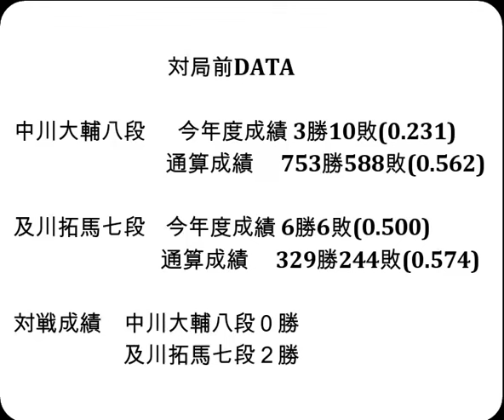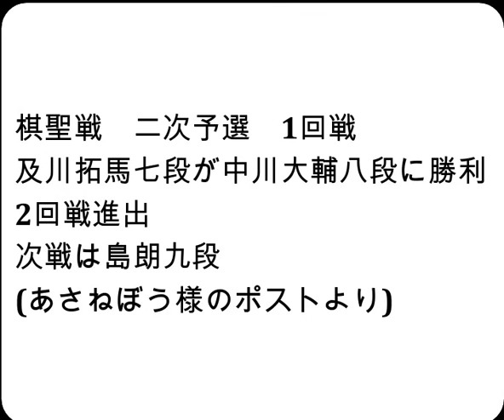将棋対局速報▲中川大輔八段ー△及川拓馬七段 ヒューリック杯第96期棋聖戦二次予選[矢倉]「主催：産経新聞社、日本将棋連盟」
お知らせ
メンバーシップを始めました。

対局前DATA

中川大輔八段  　今年度成績 3勝10敗(0.231)

及川拓馬七段    今年度成績 6勝6敗(0.500)

対戦成績　中川大輔八段０勝　及川拓馬七段２勝

2024年10月15日の将棋対局情報(詳細は次の動画で随時更新!)

▲中川大輔八段△及川拓馬七段
112手をもちまして、及川拓馬七段の勝ちとなりました。

10/15の対局予定と結果
▲羽生善治九段△斎藤明日斗五段
▲佐々木勇気八段（３勝０敗）△永瀬拓矢九段（２勝１敗）
第32期銀河戦本戦Cブロック最終戦
▲横山泰明七段△豊島将之九段
第10期叡王戦段位別予選九段戦
森下 卓九段ー丸山忠久九段
第73期王座戦一次予選
▲福崎文吾九段△阿部 隆九段
▲高田明浩五段△畠山 鎮八段

10月19-20日 佐々木勇気八段 第37期竜王戦七番勝負 第２局
10月25-26日 佐々木勇気八段 第37期竜王戦七番勝負 第３局
11月15-16日 佐々木勇気八段 第37期竜王戦七番勝負 第４局
11月27-28日 佐々木勇気八段 第37期竜王戦七番勝負 第５局
12月11-12日 佐々木勇気八段 第37期竜王戦七番勝負 第６局
12月18-19日 佐々木勇気八段 第37期竜王戦七番勝負 第７局